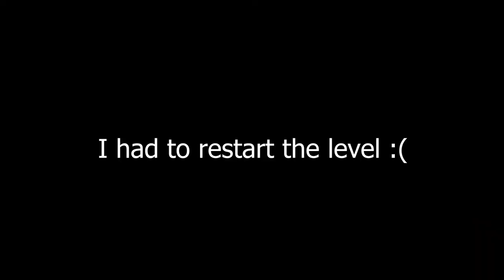Lego Star Wars The Skywalker Saga Part 3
OOPS! No part 2! Sorry!